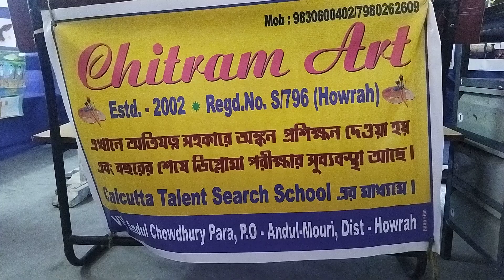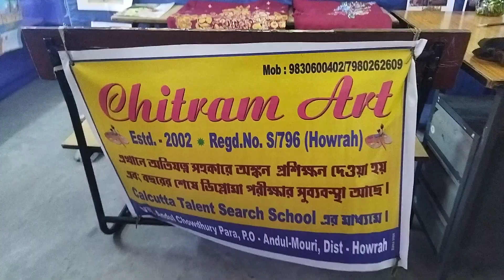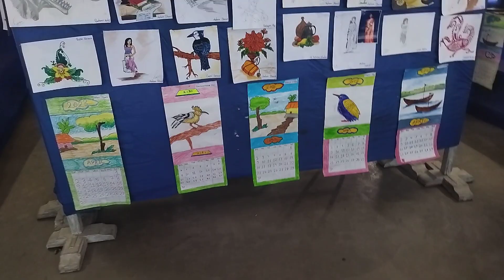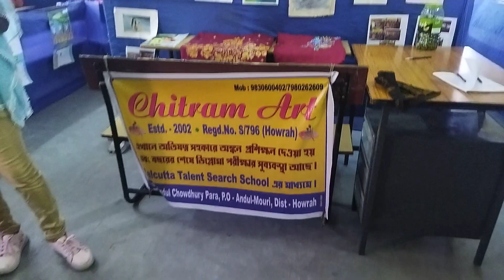Chitram Art || Drawing School || Exhibition || প্রদর্শনী